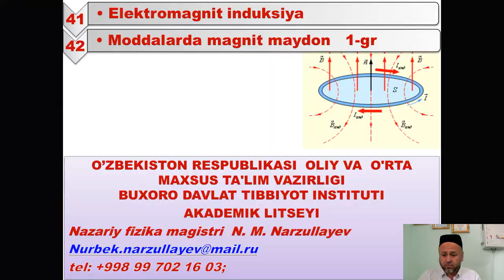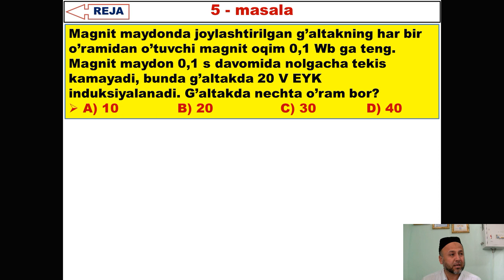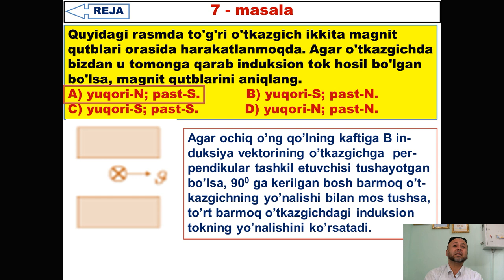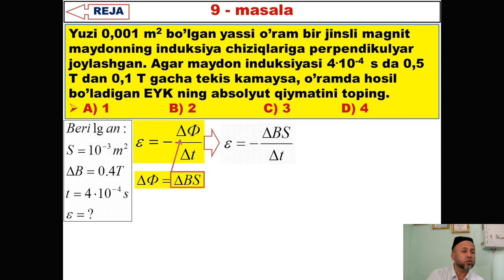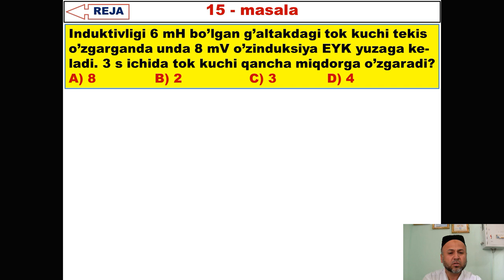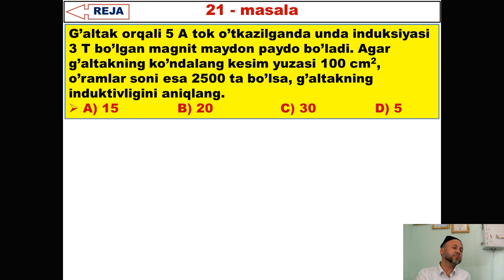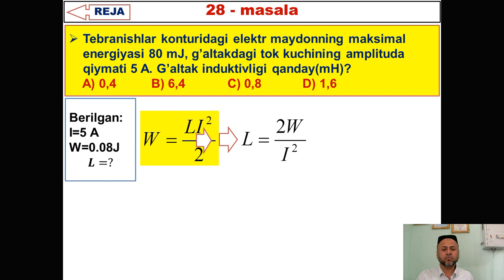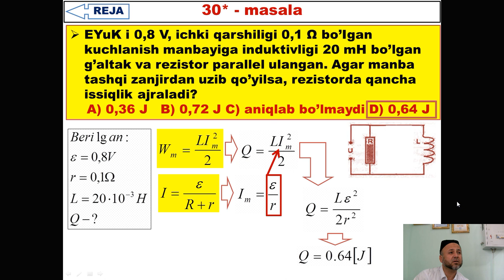41 42 Elektromagnit induksiya 3 03 23 y 1 gr+